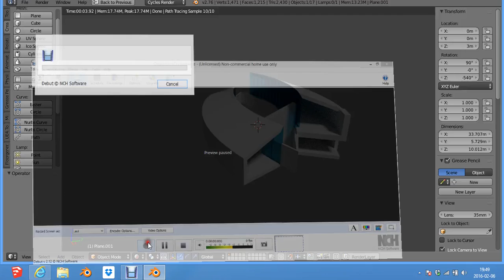DesignHouse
New House Concept